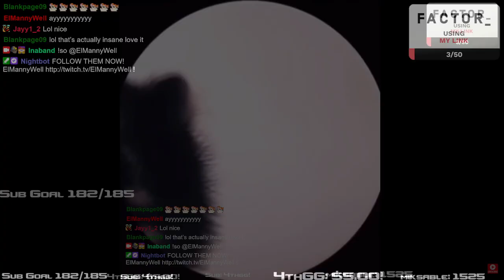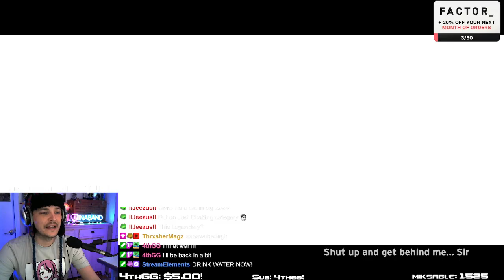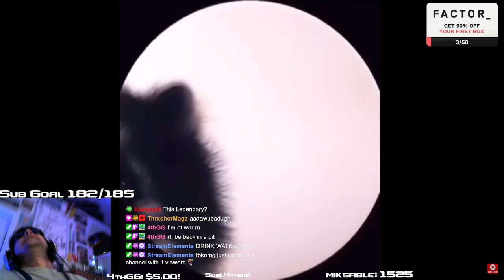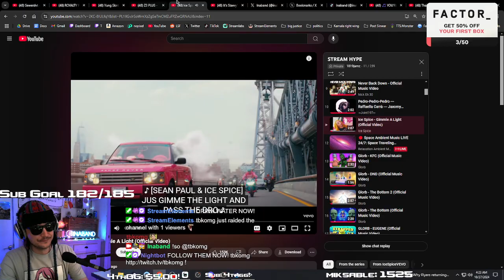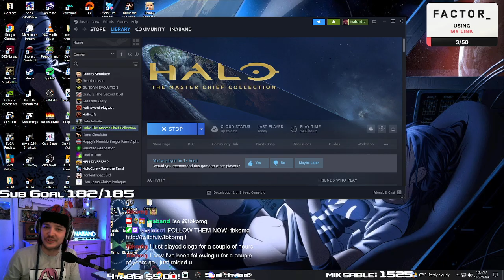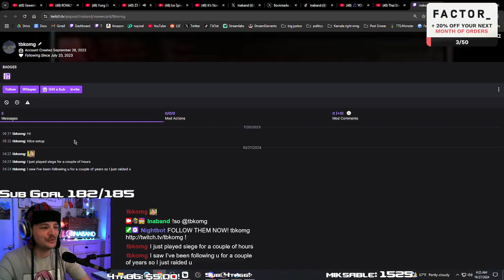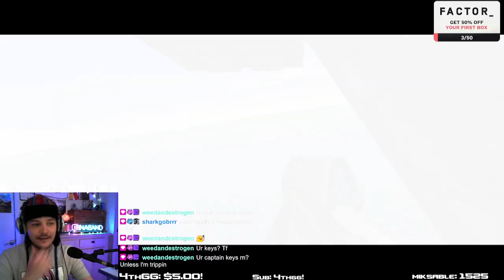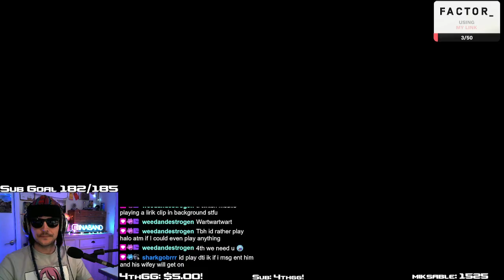Ina plays halo combat evolved with 4thgg